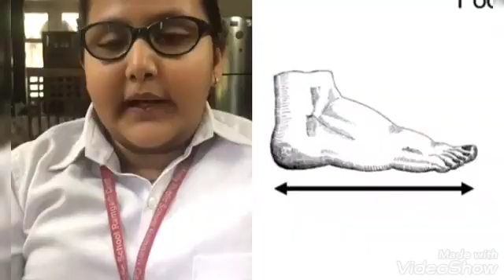Math Matters ( Name- Ananya Mishra, Class- 5, School- Aps Ramgarh Cantt)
Video from meghamalhotra996